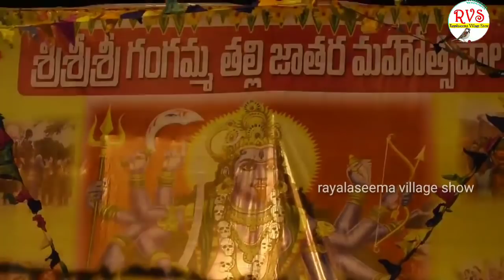Rayalaseema Village Devara Festival | Village Culture | Village dance | Narepalli | Vemula | Kadapa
(ఫ్రెండ్స్ నా వీడియోలు నచ్చి ఆర్థికంగా సహాయం చేయాలనుకుంటే కింద ఇచ్చిన పేటీఎం, ఫోన్ పే, గూగుల్ పేకి పంపవచ్చు. ఇది అభ్యర్థన మాత్రమే..!
PayTm, Phone Pay, Google Pay, Airtel Money Number -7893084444)

ఫ్రెండ్స్ గ్రామాల్లో ఉన్న ట్యాలెంట్ ను ప్రపంచానికి Rayalaseema village show ద్వారా తెలియయజేయడం.. వారిలో ఉన్న ప్రతిభను వెలుగులోకి తేవడం మా ప్రధానా ఉద్యేశం. అట్టడుగు స్థాయి నుంచి ఎదిగి విజయాల్లో దూసుకుపోతున్న వారి సక్సెస్స్ స్టొరీలను మీ ముందు ఉంచుతాము. అంతేకాదు... సీమ వంటలు, సంస్కృతి, సాంప్రదాయాన్ని కూడా ఎలుగెత్తిచాటడం ఇందులో భాగం. మిత్రులు మీరు కూడా మీ ప్రాంతాల్లో జరిగే పండుగలు, వివిధ కార్యక్రమాలను మాకు వీడియో రూపంలో పంపవచ్చు. కింద మెయిల్ ఐడీ, వాట్స్ యాప్ గ్రూప్ లింక్ కూడా ఇవ్వడం జరిగింది. వాటికి పంపవచ్చు. మీ వివరాలు కూడా ఇస్తే వీడియో కింద జత చేస్తాము. ఏదైనా వివరాల కోసం వాట్స్ యాప్ గ్రూప్ లో సంప్రదించవచ్చు.

Village :- పైడిపాళ్ళెం Mandal :- సింహాద్రిపురం  District:- కడపజిల్లా

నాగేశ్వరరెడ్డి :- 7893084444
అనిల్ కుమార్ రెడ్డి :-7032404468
స్ఫూర్తి:- శ్రీకాంత్ అన్నా (లంబాడిపల్లె) My village show